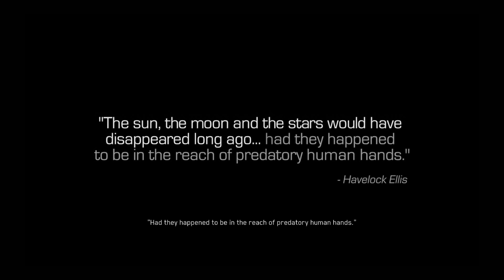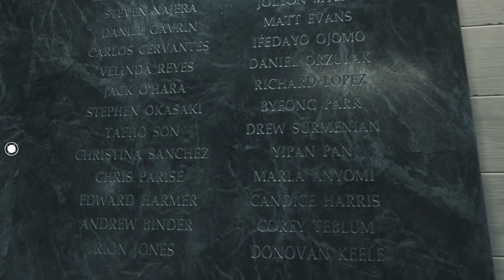Call of Duty Infinite Warfare Campaign Gameplay Walkthrough Part 1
New CoD Infinite Warfare first single player story missions gameplay walkthrough featuring villain Kit Harington aka Jon Snow from Game of Thrones! :D